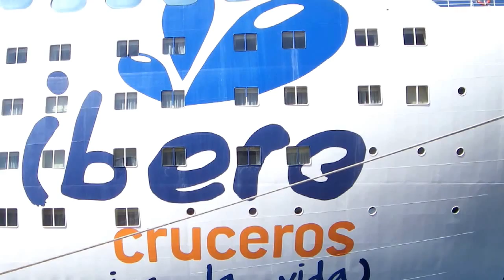Grand Holiday @ Palma de Majorque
Grand Holiday (Ibero Cruceros) @ Palma de Majorque